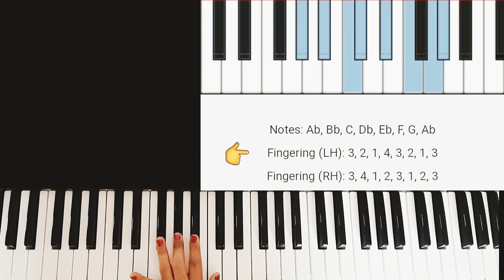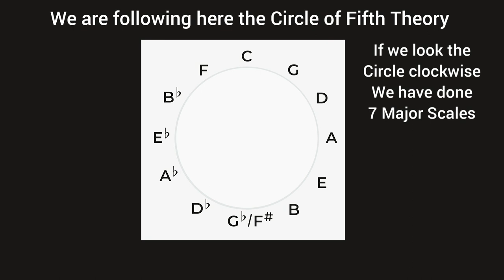Ab Flat Major Scale Piano| G Sharp Major Scale Piano Both Hands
Major Scales| A Flat Major Scale Piano Both Hands| G Sharp Major Scale Piano Both Hands
Circle of Fifth

A Flat Major scale with Notes and both hands on piano | keyboard

We are here following the music theory concept .Circle of Fifth.

This is the separate Playlist for scales.
You can check if any question can write in comments section..

A FlatMajor Scale Piano Tutorial with Notes both hands
AFlat Major Scale
Gsharp Major Scale notes
A FlatScale on Piano
AFlatMajor Scale keyboard
AflatMajor Scale both hands fingerings
what is scale
How to play scales
circle of fifth
what is scale
circle of fifth
music theory
piano lessons
how to play piano
learn piano
piano classes
Gsharp major scale
Abflat major scale
major scales